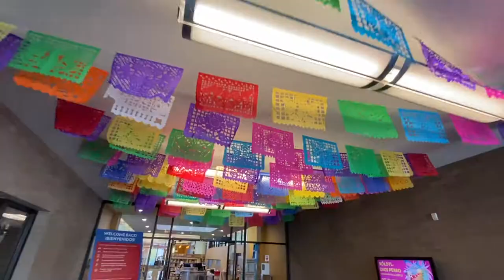Xólotl: Dios Perro monumental alebrije installation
It's installation day! The monumental alebrije "Xólotl: Dios Perro" by Óscar Becerra Mora will be on display at Anythink Wright Farms from Oct. 13-Nov. 14. Drop by to see the artist in action and ask questions about his process on Tuesday, Oct. 13 and Wednesday, Oct. 14 from 3-4 pm. Please follow all physical distancing and face covering requirements. Additionally, you can tune in live on Facebook and YouTube for a special Q&A session on Thursday, Oct. 15, from 12-1 pm. ⭐  "Xólotl" comes to Anythink through a special partnership with Adams County Government, CO and Mexican Cultural Center.